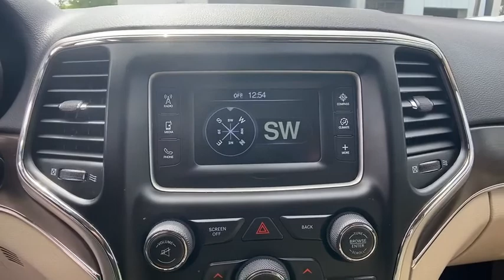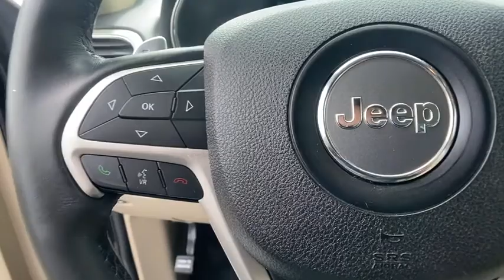2016 Jeep Grand_Cherokee Chantilly, Leesburg, Sterling, Manassas, Warrenton, VA C00447B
Used 2016 Jeep Grand_Cherokee available in Chantilly, Virginia at Ted Britt Ford Lincoln. Servicing the Leesburg, Sterling, Manassas, Warrenton, VA area.
2016 Jeep Grand_Cherokee 4WD 4dr Limited - Stock#: C00447B - VIN#: 1C4RJFBG8GC367304

**INTEGRATED VOICE COMMAND W/ BLUETOOTH** **HEATED SEATS** **HEATED STEERING WHEEL** **DUAL USB PORT** **PARKVIEW REAR BACKUP-CAMERA** **PARKSENSE REAR PARK ASSIST** **SENTRY KEY THEFT DETERRENT SYSTEM** and much more!!! TED BRITT 4 LIFE LIFETIME VEHICLE COVERAGE. 2016 Jeep Grand Cherokee Limited in Brilliant Black Crystal Pearlcoat.